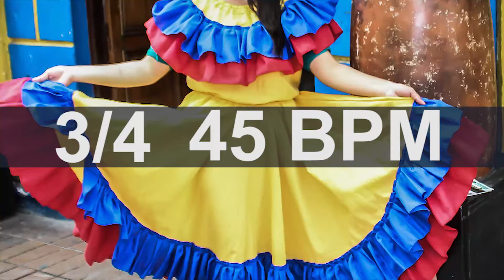🔴 45 BPM 3/4 Bambuco Drums Metronome